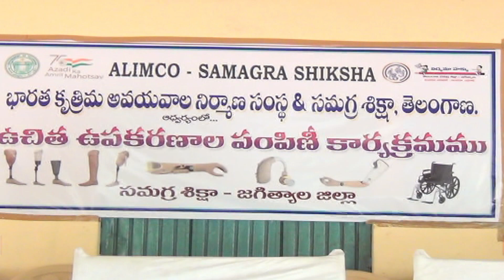25.8.23|DSC|Jagtial|సమగ్ర శిక్షా ఆధ్వర్యంలోఉపకరణాలపంపిణీకార్యక్రమంపాల్గొన్నఅధికారులుప్రజాప్రతినిధులు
| Durga Siti Cable | News |సమగ్ర శిక్షా ఆధ్వర్యంలో ఉచిత ఉపకరణాల పంపిణీ కార్యక్రమం  పాల్గొన్నఅధికారులు ప్రజాప్రతినిధులు